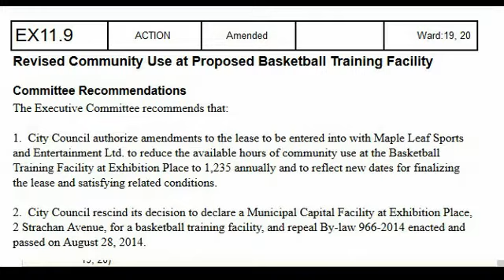Mayor Tory votes on MLSE lease ammendments at Exec Cmte Jan 28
Mayor John Tory a private director, advisor and potential beneficiary with Rogers voted at the January 28, 2016 Executive Committee meeting on item EX 11.9 that modified the terms of a lease on the Raptors basketball training facility at Exhibition Place ( BioSteel Centre - see below for links).  On previous occasions Mayor Tory has declared an interest on any items in which MLSE  (Rogers has a 75% joint interest in MLSE with Bell) has a direct interest, for example The Real Sports Bar. On other occasions Mayor Tory has NOT declared an interest on items involving MLSE where MLSE is deemed to have "no direct interest", for example the Lakeshore Arena.  MLSE entered into a lease agreement with the City of Toronto  / Exhibition Place for the new Raptors basketball training facility in 2014 (named BioSteel Centre).  The item on which Mayor Tory voted at the January 28, 2016 Executive meeting was to make important amendments to that lease including a reduction of community use of the facility.